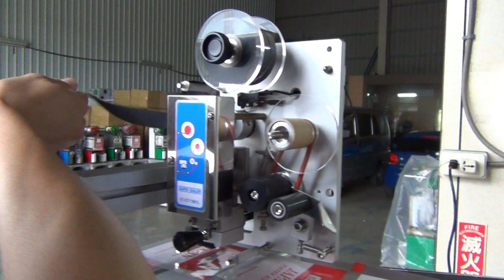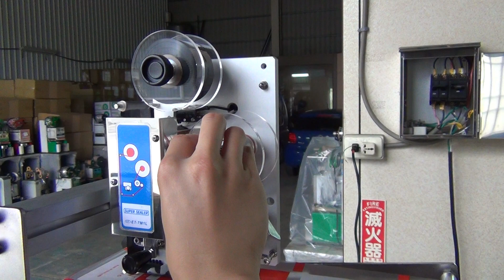How to install the ribbon 印字機炭帶安裝示範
封口機印字機安裝炭帶